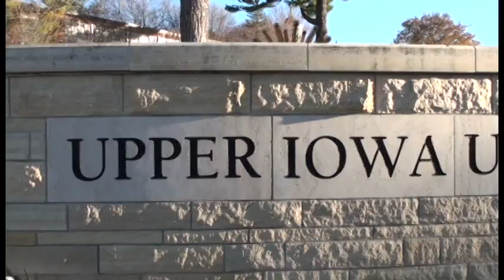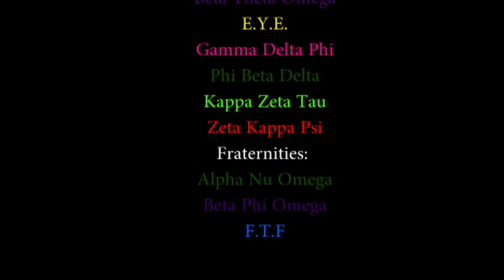UIU GREEK LIFE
Check out some students involved with Greek Life on UIU's Fayette campus.

Upper Iowa University (UIU), founded in 1857, is a private, not-for-profit liberal arts university with a home campus in Fayette, Iowa, 19and off-campus educational centers in the United States as well as in Hong Kong and Malaysia. UIU also has online and independent study programs.